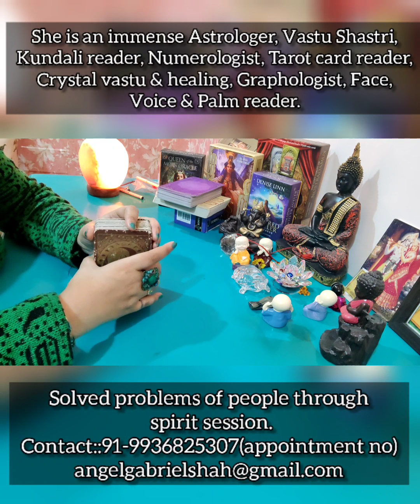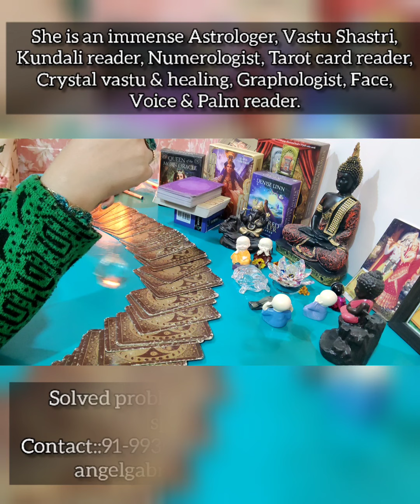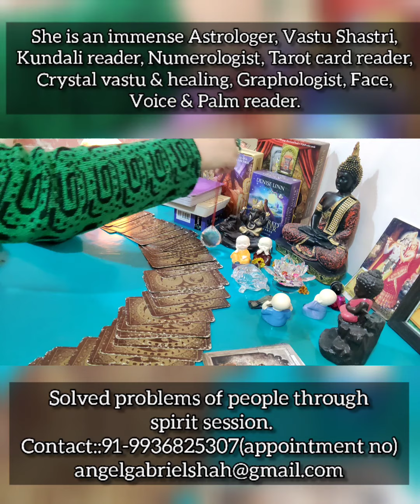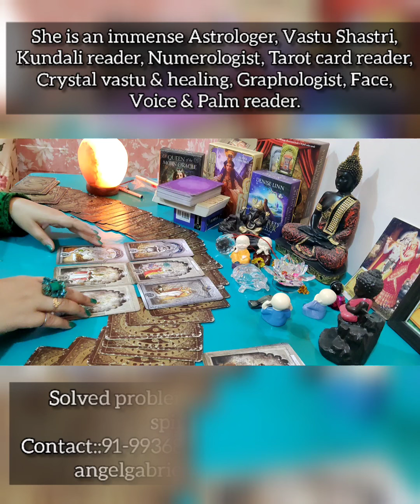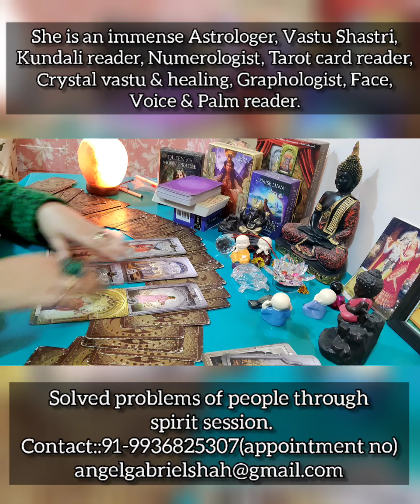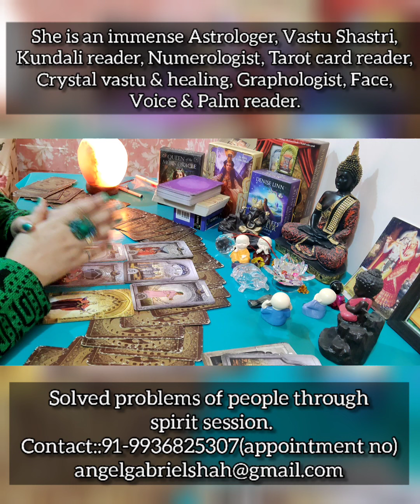SHEHNAAZ PROFESSIONAL STATUS 2022!! will she work with some big actor/become judge/brand ambassador?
how the professional life of shehnaz gill will go on this 2022 and whether she will work with big actor or become a brand ambassador of any company or judge of the any show?